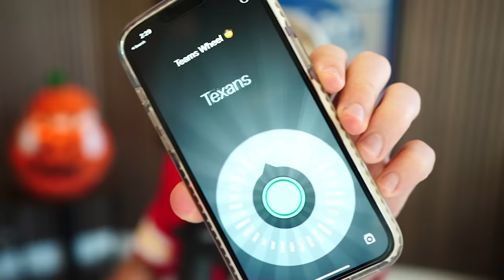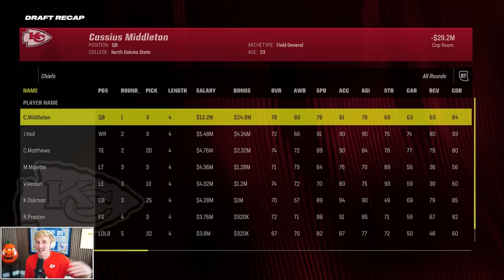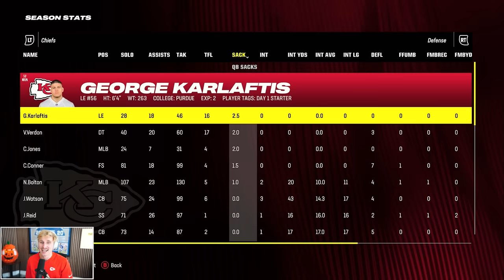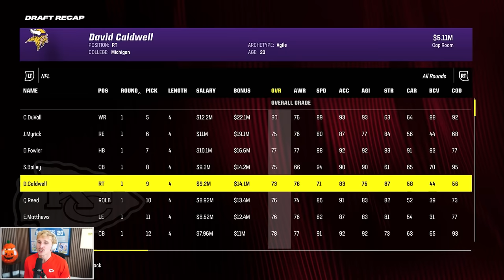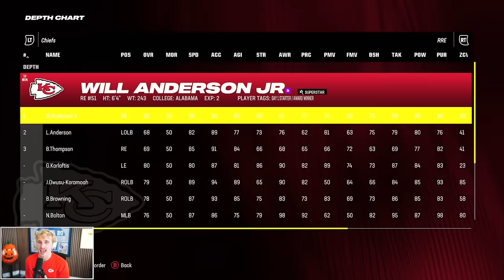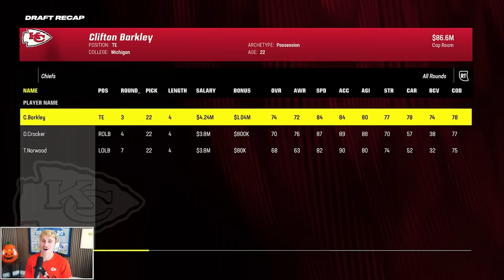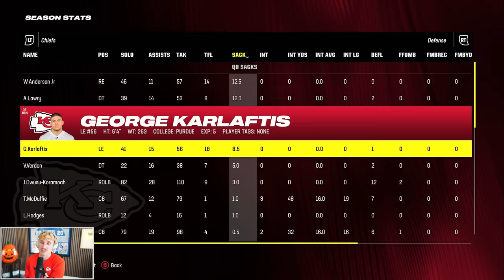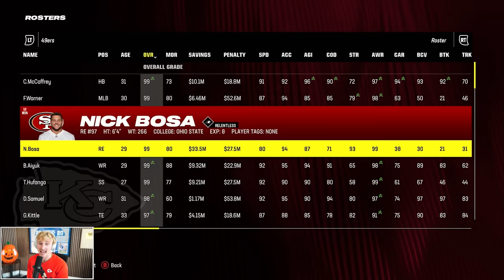I Rebuilt the Chiefs WITHOUT Their Superstars...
Patty Mafraud left to make tiktoks with Jackson. Taylor Swift's boyfriend left to pursue his career as a house-husband. Chris Jones held out for a better contract until he turned 50. All that was left was Rashee Rice, Isaiah Pacheco, and a dream. THIS is the Kansas City Chiefs rebuild... without their superstars!